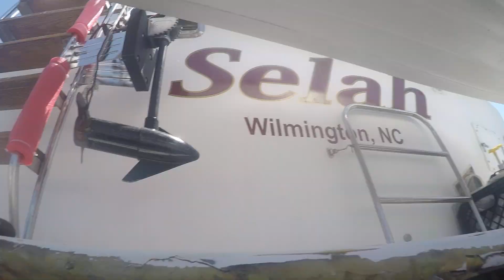6 10 21 Selah